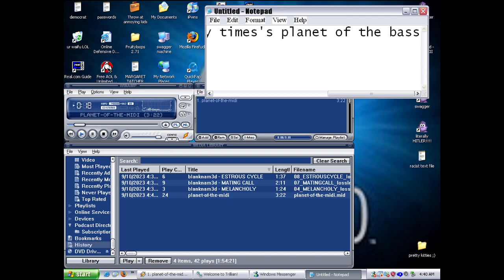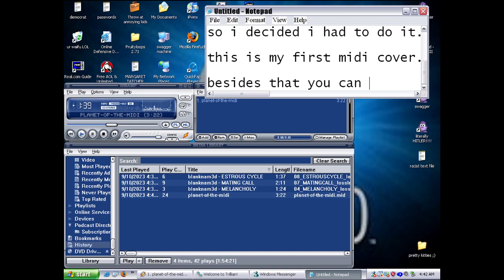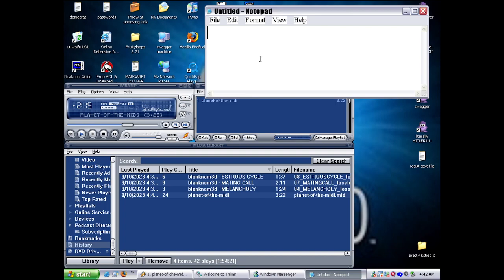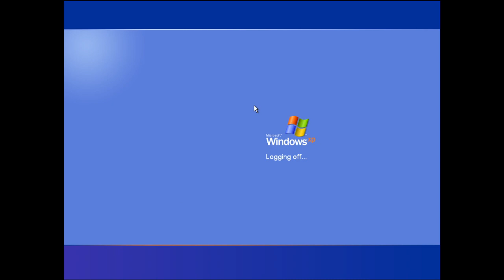MIDI Cover: Kyle Gordon - Planet of the Bass (feat. DJ Crazy Times & Ms Biljana Electronica)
really surprised me that all these years later, no one's made a MIDI out of this. like, how??? it was played in literally every club back in the day

// Memes aside, while listening to it after it dropped, I felt the production was astonishingly simple. So simple, in fact, that I felt I could probably recreate it as a MIDI within a week or so. And as such, I did.

Not to knock on the objective quality of course - it's a banger for sure. And in fact, many bangers from quite a few artists aren't actually that complex. I'd especially would know as such... (CS you've literally listened to Phallus Ear Oscillations so much that it earned me a dollar lmao)

I used a Casiotone CT-S300 as my MIDI synth while making this - I used a Windows XP VM to demo the MIDI, as the Microsoft wavetable synth is almost identical to the one Casio uses, so if you play it in any relatively recent version of Windows it should sound about the same.